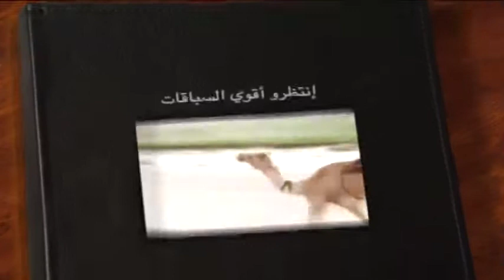ملخص سباق الجذاع لأبناء القبائل مكرمة سمو الشيخ حمدان بن راشد آل مكتوم ميدان المرموم صباح 9-9-2016